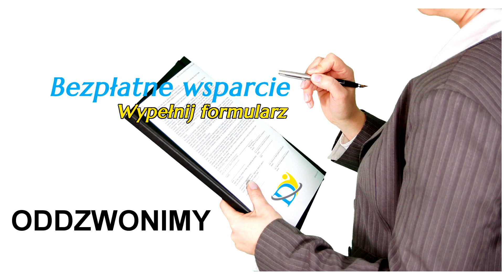Nadwaga - Mit o kaloriach (Odc.1/03) - Arkadia Kraus - Kraus SYSTEM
"Prądy Selektywne" oraz "Dieta żółtkowa" to skuteczne narzędzia szybkiego powrotu do Zdrowia. W tym odcinku założyciel Akademii Zdrowia porusza temat Nadwagi.

Na ile kalorie i zajadanie tłustych potraw mają z nią coś wspólnego, posłuchajcie sami.